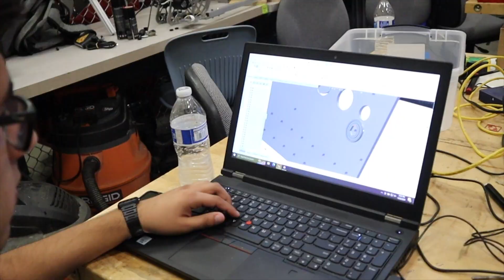FRC 2024 Week 4 Recap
FRC 2024 Week 4 Recap! Check out what our team has completed this week for the FRC 2024 Season, FIRST Crescendo!

- Edited by Xavier Becerril and ACDC
- Filmed by ACDC and Xavier Becerril